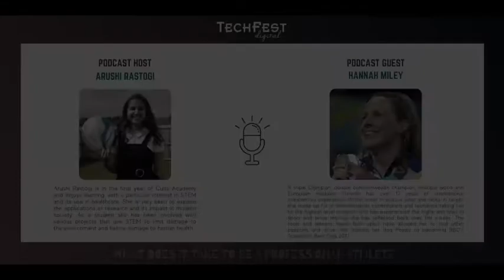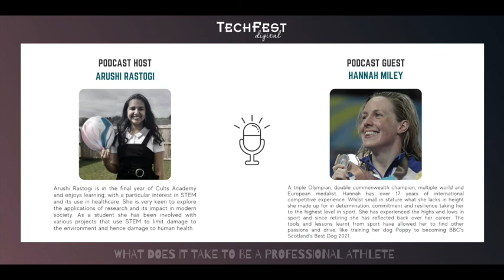S3.E5. What Does it Take to be a Professional Athlete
In this episode Arushi Rastogi, the student of Cults Academy talks with a triple Olympian, double commonwealth champion, multiple world and European medalist Hannah Miley! Listen to this episode and find out what made Hannah decide to go into competitive swimming, how Hannah kept her morale up after facing setbacks in her swimming career and much more!